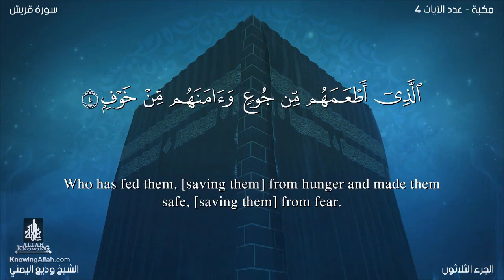سورة قريش مترجمه بالانجليزية بصوت القارئ وديع اليمني Surah Quraysh Translated To English